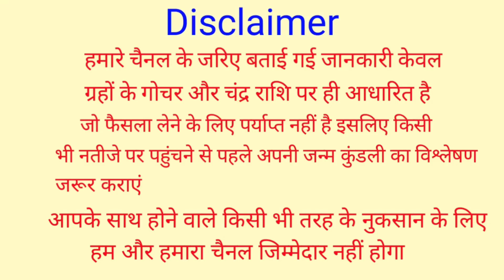कन्या राशि 30 दिसम्बर से 27 फरवरी 2022 | वक्री शुक्र का राशिपरिवर्तन | Venue Transit 30 December2021